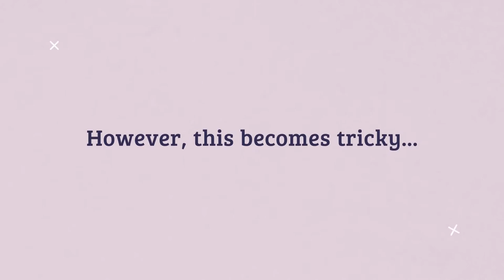How To Treat Bed Bug Bites Hawaii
Bed bugs are small parasitic insects that obtain sustenance from human blood. While they are a public health concern, bed bugs are not known to spread disease through their bites. Bed bugs use a small pebble structure called a proboscis to pierce the skin and drink a someone&#39;s blood. The pests are most active when during the night and early morning (whenever someone is asleep). An estimated one in five Americans have personally dealt with a bed bug infestation or knows someone who has encountered the pests.